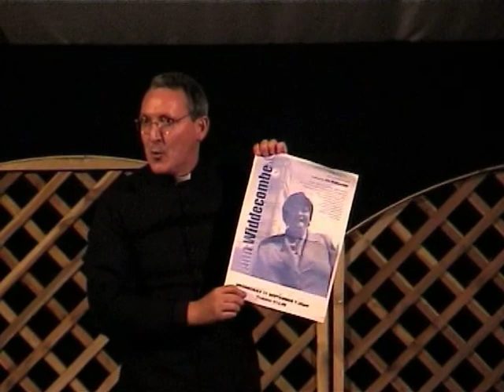Pembroke Festival 2003 Part 2 of 5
Part 2 of the Pembroke Festival film 2003. The first year of the Pembroke Festival which was filled with a huge range of entertainment and fun for all the family (and was blessed with probably the best weather for the event compared to more recent years). Enjoy...